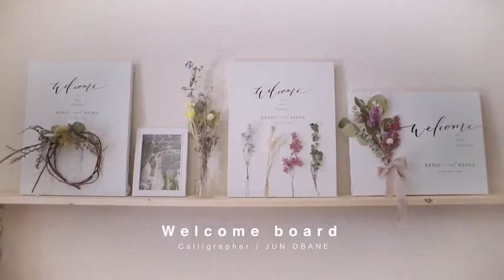大人可愛いウェルカムボード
▼Wedding Item ハンドメイド販売

JUN OBANE INFO

▼なぞって上手くなる メソッドブック | モダンカリグラフィー （有料）
※PDF 全33ページ+レッスン動画付き

▼【無料ダウンロード】カリグラフィーガイドシート

▼カリグラフィースターターキット | おすすめセット

▼ブログ：カリグラフィー業界の最新情報をお届け。

【愛用している道具】
インク：""MacCaffery  Black Ink"" or ""Higgins Black ink""
ホルダー：""Speed Ball Calligraphy Pen"" or ""Dual Purpose Calligraphy Pen""
ニブ：""TACHIKAWA"" or ""ZEBRA"" or ""Gillott 404""
ペンレスト：オリジナル
まっすぐ書けるトレース台：

JUN OBANE | ジュン オバネ